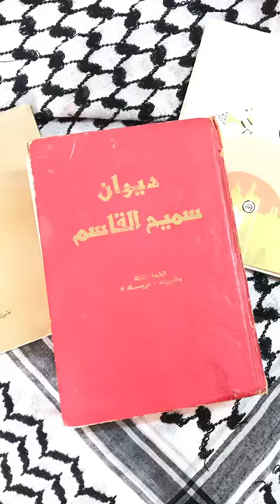قصيدة *تقدموا*للشاعر الفلسطيني 💫سميح القاسم💫